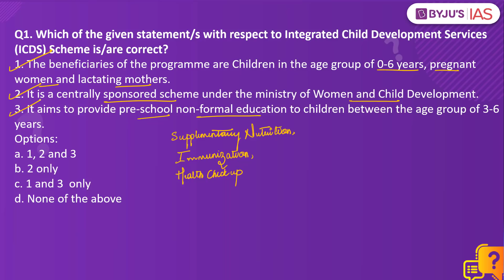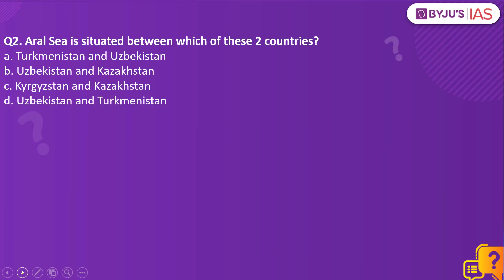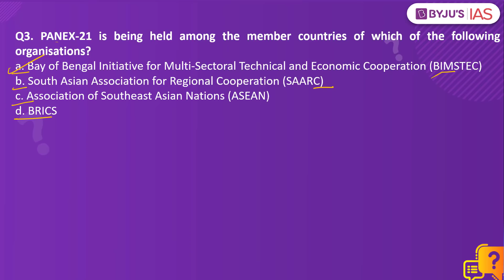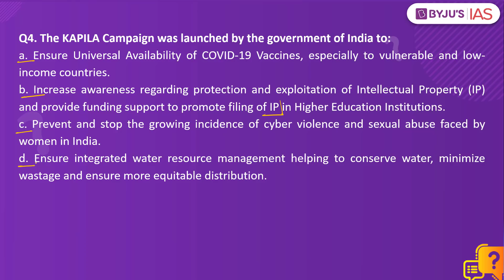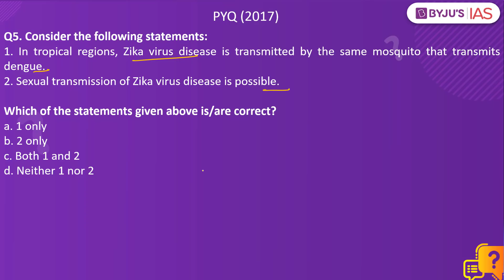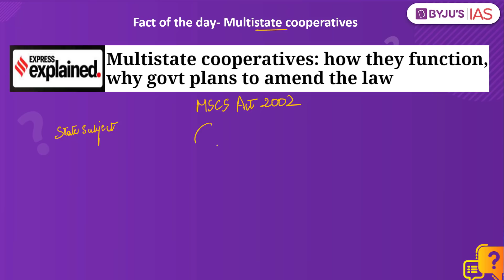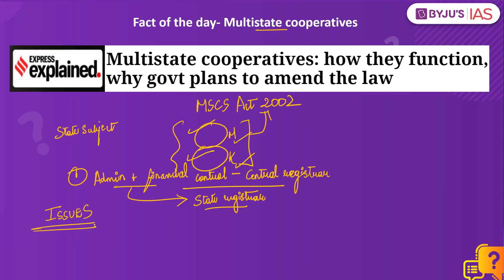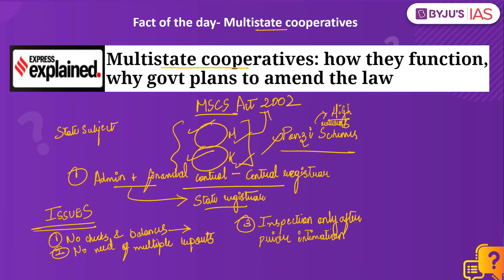CSE: Prelims 2022 - Daily Quiz for IAS Exams | 21st December, 2021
Topics:
1. Integrated Child Development Services (ICDS) Scheme (00:00)
2. Aral Sea (02:03)
3. PANEX-21 (03:01)
4. KAPILA Campaign (04:21)
5. (PYQ) Zika virus disease (06:11)
6. Fact of the day- Multistate cooperatives (07:24)

Happy Learning!
BYJU'S IAS